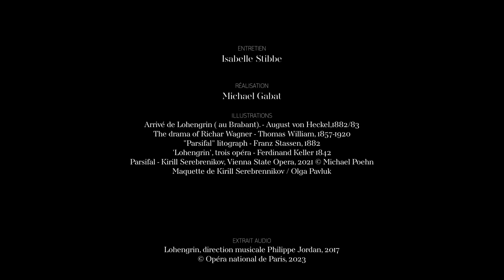KIRILL SEREBRENNIKOV about LOHENGRIN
LOHENGRIN de RICHARD WAGNER du 23 septembre au 27 octobre 2023 à l'Opéra Bastille

Accusée d’avoir tué son frère, l’héritier du duché de Brabant, Elsa demande à être défendue par celui qu’elle a vu en rêve. Quand celui-ci apparaît, conduit par un cygne, il accepte à condition que jamais elle ne lui demande son nom. Richard Wagner a 37 ans quand il signe avec Lohengrin son opéra romantique à la musique magnétique. En écrivant lui-même le livret (inspiré de légendes germaniques) et la partition, il pose les premiers jalons de son « drame musical » auquel contribuent également un prélude, des leitmotiv, un orchestre et des chœurs amples. Le metteur en scène Kirill Serebrennikov, connu pour ses créations puissantes, fait ses débuts à l’Opéra national de Paris avec cette œuvre qu’il éclaire d’une lumière sombre par une réflexion sur la guerre, machine à broyer les corps et les âmes.